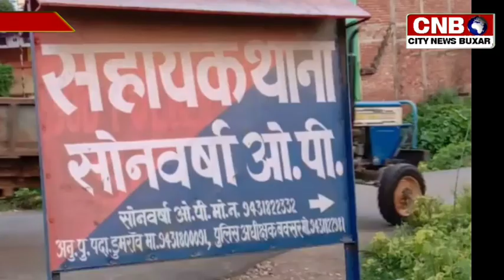ससुराल आए युवक का तालाब के पास शव मिलने से सनसनी फैल गयी.घर से बुलाकर शराब पिलाकर हत्या का लगा आरोप